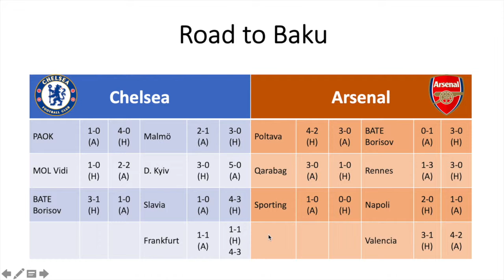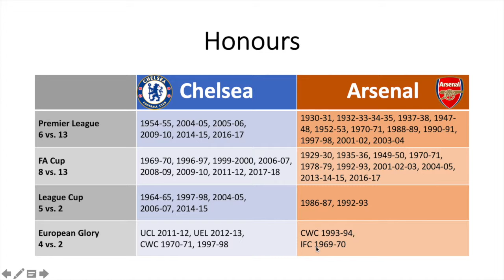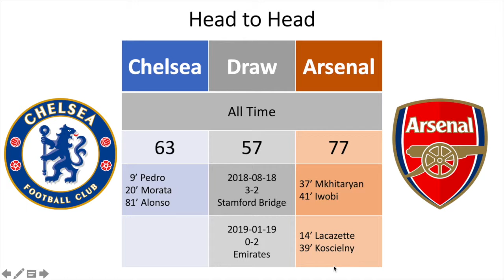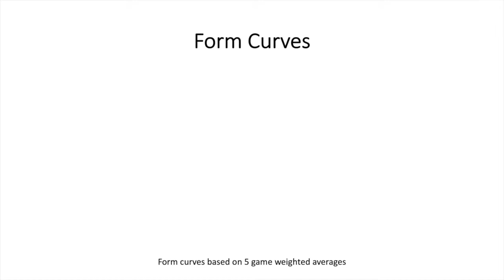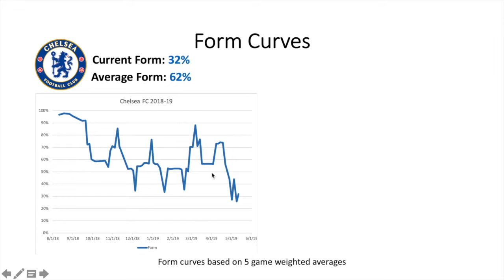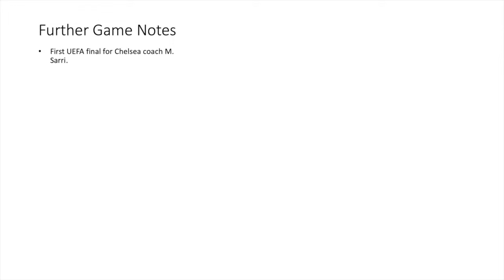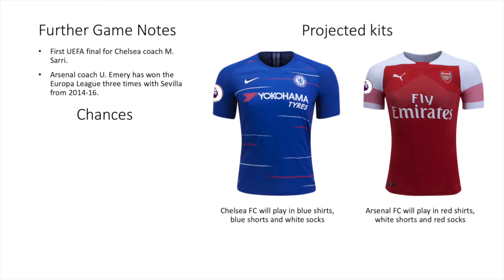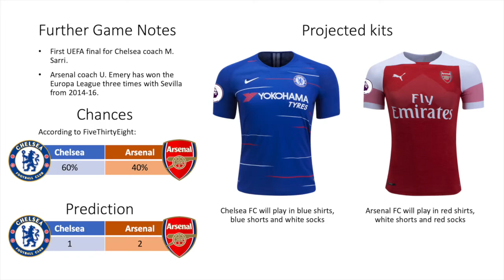2019 UEFA Europa League Final Preview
All you need to know about Chelsea playing Arsenal in Baku for the Europa League title.